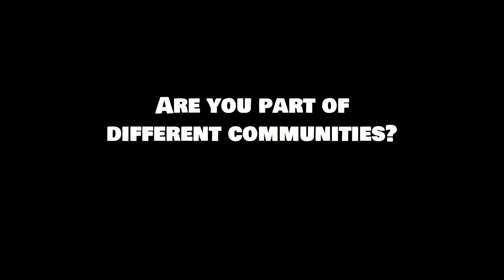Kids Couch Ep3: Community